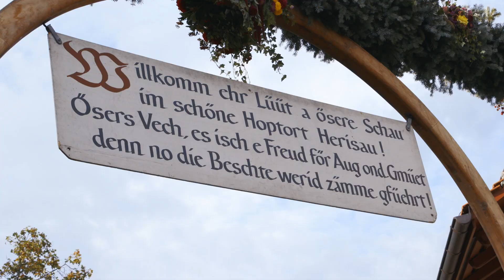Viehschau - Herisauer Bräuche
Bei der Viehschau treffen sich Stadt und Land. In Herisau mit seinen knapp 16'000 Einwohnern zeigen alljährlich gegen 20 Bauern ihre besten Kühe. Die Viehschau, mit Streichelzoo für die Kleinen, findet seit 1891 jeweils im September vor der Chälblihalle statt.